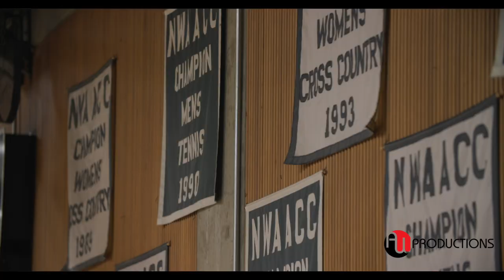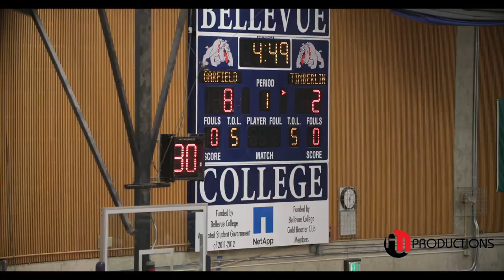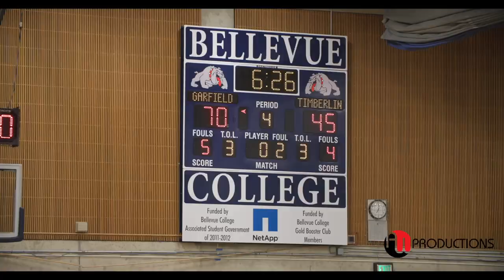TOP Ranked Garfield vs. Timberline | Regionals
The #1 Ranked Garfield Bulldogs are undefeated (21-0) with their focus on being back 2 back 3A State Champions.

Score: (90-58)